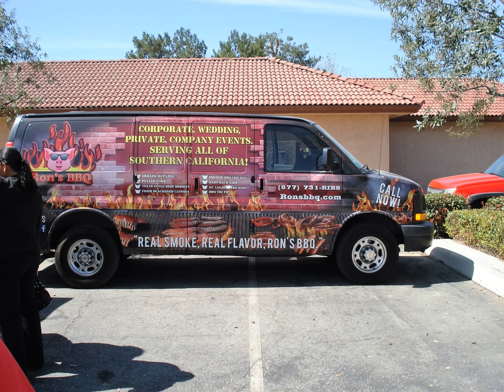Vignettes From Welcome Home Veterans Event 3-11-2017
Great event!  The food was great.